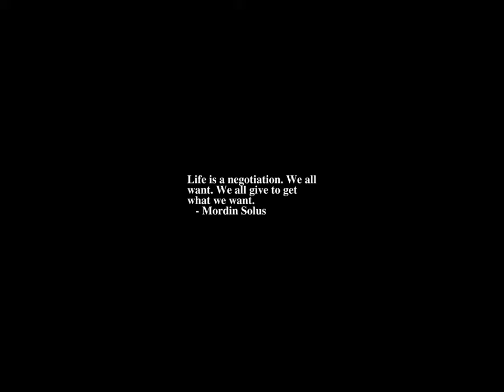Sunrise Time-lapse: Sunday, September 17, 2023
On this day:
   World Patient Safety Day
   Ken Kesey born in La Junta, CO, 1935
   Battle of Antietam, 1862
   Joshua A. Norton proclaims himself 'Emperor Norton I', 1859
   National Heroes Day in Angola
   Hildegard von Bingen dies, 1179
   Franz Xaver Sussmayr dies, 1803

Today's random fortune, quote, or snark:
It is so very hard to be an
on-your-own-take-care-of-yourself-because-there-is-no-one-else-to-do-it-for-you
grown-up.